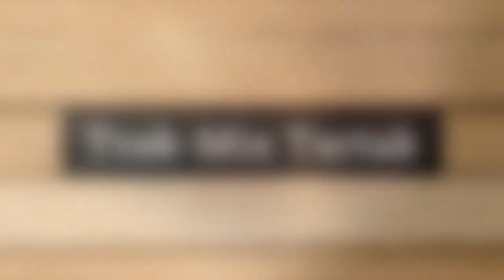Tarcica Więciórka Tartak Trak-Mix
Tartak Trak-Mix ma swoją siedzibę w Więciórce, w województwie małopolskim. Właścicielka firmy jest Danuta Jabcoń.

Zajmujemy się sprzedażą drewna, oferujemy Państwu wysokiej jakości tarcicę, w tym tarcicę suchą i mokrą, tarcicę liściastą oraz iglastą.

W naszej ofercie znajdą Państwo więźbę dachową, kantówkę, krawędziaki, łaty i kontrłaty. Sprzedajemy bale i belki, deski szalunkowe oraz deski budowlane. Oferujemy stemple budowlane i zrzny tartaczne oraz trociny, a także podbitkę dachową.

Sprzedajemy drewno budowlane, drewno kominkowe oraz drewno opałowe, w tym buk, brzozę i dąb.

Zapewniamy transport drewna, oferujemy jego przecieranie, tarcie oraz przerób. Zadbamy o zabezpieczenie drewna przed wilgocią.